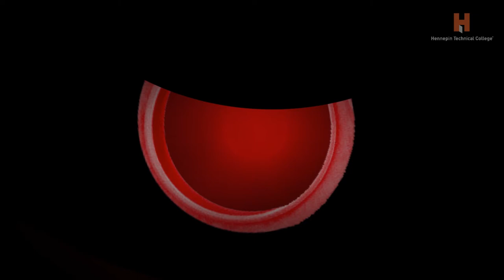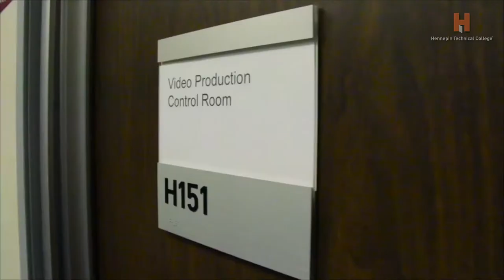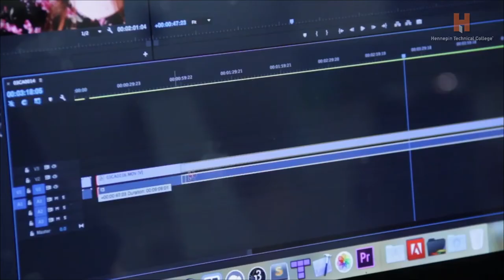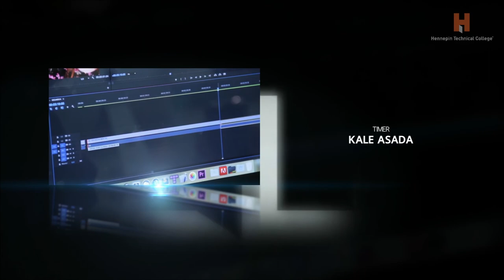Reel 2 Real - Maleficent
Reel 2 Real is a weekly broadcast produced by Hennepin Technical College where we review new movie releases live every Friday during the fall semester as part of HTC's Interactive Design & Video Production: Videography and Directing course.